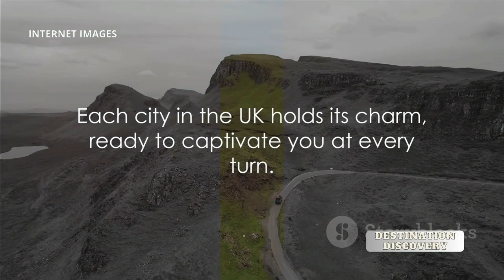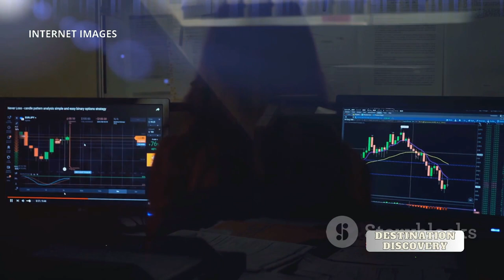Unveiling the UK: A Comprehensive Travel Guide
In this video, we bring you a comprehensive travel guide to the United Kingdom. Join us as we explore the top attractions, immerse ourselves in the fascinating culture, indulge in delectable cuisine, and uncover intriguing facts about this amazing country.

Discover the iconic landmarks of London, such as the majestic Big Ben and the impressive Tower of London. Experience the rich history and stunning architecture of Edinburgh's historic Royal Mile. Journey through the rolling hills of the Scottish Highlands and soak in the breathtaking landscapes that inspired countless stories.

Immerse yourself in British culture as we explore the vibrant cities of Manchester, Liverpool, and Bath. Get a taste of the local cuisine with hearty fish and chips, traditional afternoon tea, and a pint at a cozy pub. We'll also delve into the charming traditions, including the changing of the guards at Buckingham Palace.

Throughout the video, we'll share interesting facts and anecdotes that will leave you amazed and wanting to discover more. From the legendary Stonehenge to the enchanting castles dotted across the countryside, the United Kingdom truly has something for everyone.

Whether you're planning a trip or simply love to explore from the comfort of your own home, this vibrant and informative travel guide will give you a taste of all the wonders awaiting you in the United Kingdom.

Let's embark on this adventure together and celebrate the beauty and diversity of the United Kingdom.

OUTLINE:

00:00:00 Welcome to the United Kingdom
00:02:05 The Must-Visit Places
00:03:56 The Pillars of Strength
00:04:50 Economy of the UK
00:05:53 The Rich British Culture
00:07:57 Savouring the British Gastronomy
00:08:52 Interesting Facts about the UK
00:09:49 End Sting